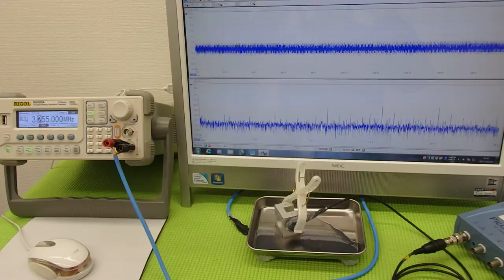表面弾性波の利用技術 （超音波システム研究所 ultrasonic-labo）